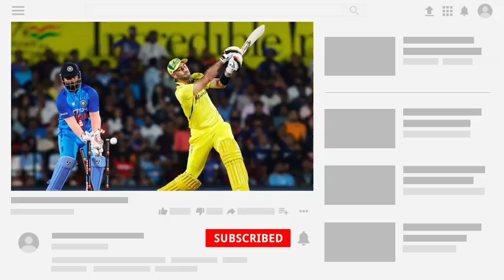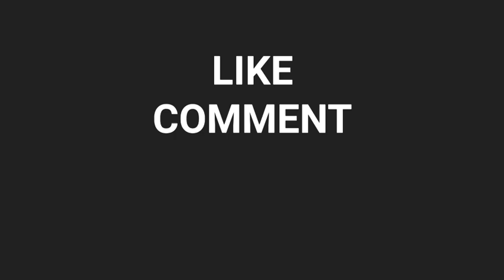ভারত বনাম অস্ট্রেলিয়া মুখোমুখি কে এগিয়ে জিতবে কোন দল | India vs Australia 3rd T20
Hi

India vs Australia 3rd T20

India vs Australia match preview

India vs Australia highlight

✓Photo source - Bcci